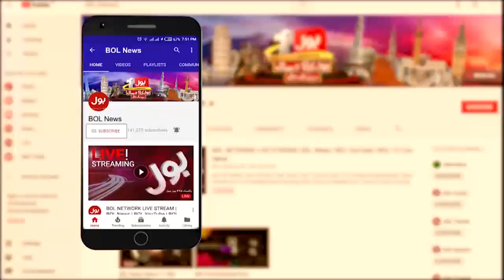Arif Hameed Bhatti Slams PMLN on Judge Arshad Malik Verdict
Arif Hameed Bhatti Latest Interview with Usama Ghazi
Airf Hamieed bhatti Latest